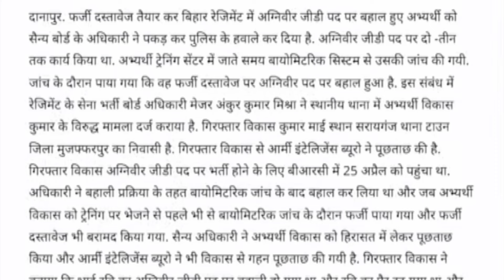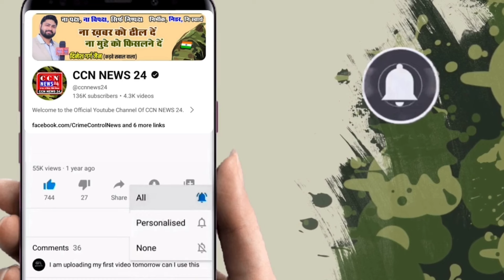सेना में भर्ती के लिए आप ये गलती मत करना वरना पछताओगे 😱😱